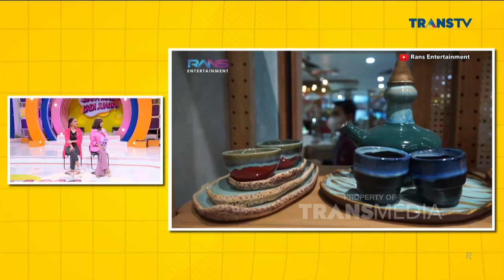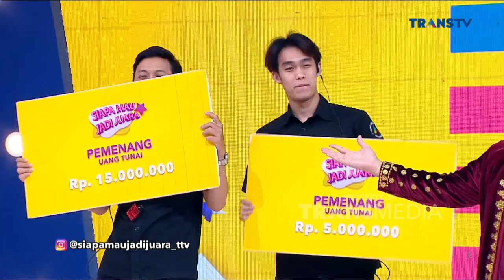Optimis Menang! Kiki Amalia Sama Thalita Latief Pede Banget | SIAPA MAU JADI JUARA (25/10/22) P4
Perebutan hadiah antara Kiki Amalia dan Thalita Latief melawan Ratna Sari dan Rio Syahputra Siap memperebukan hadiah Dari Bang Billy Syahputra seru banget tersaji disini !!  Siapa yaa yang bakal jadi pemenangnya di depan Bang Billy. Dengan menampilkan keseruan mereka dalam bersaing memperebutkan hadiah utama, Siapa ya yang bakalan menang di Siapa Mau Jadi Juara kali ini? Dipandu Bang Billy Syahputra dan Angel Karamoy, yuk tonton terus Siapa Mau Jadi Juara !!